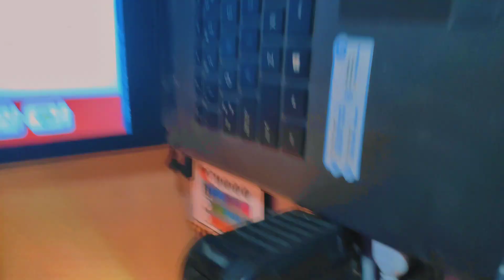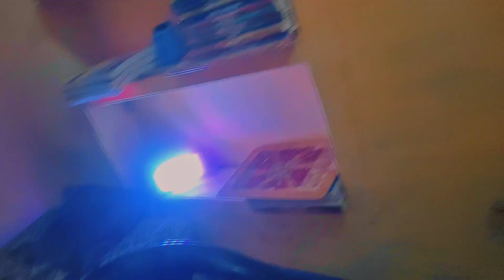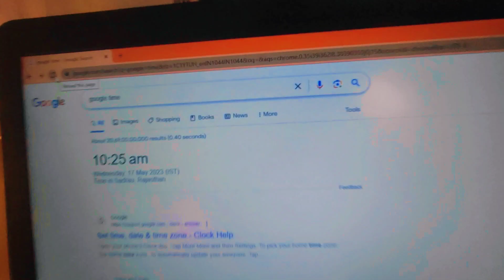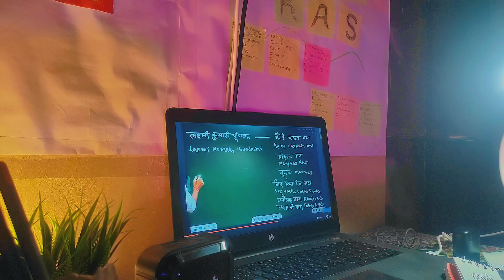3/90 DAYS CHALLENGE + 31/300 A day life in ras asparent 🥳 rpsc springboard ras villagestudy 💯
3/90 DAYS CHALLENGE + 31/300 A day life in ras asparent 🥳 rpsc springboard ras villagestudy 💯

90 DAYS CHALLENGE HIGHLIGHTS
👉 STUDY
👉 VLOGGING
👉 MEDITATION
👉 WORKOUT
👉 KUKU FM AUDIO BOOKS
👉 CONSISTENCY

Hiiii
I am a ras aspirant of spring board academy.
Here I am sharing my daily study routine to you🥰💝

a lot of love God bless you all 😘💝